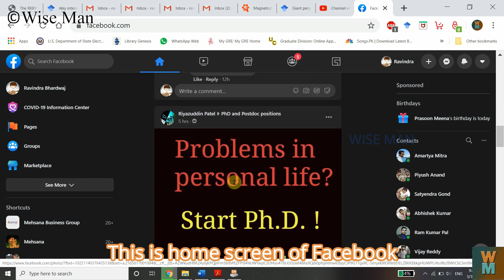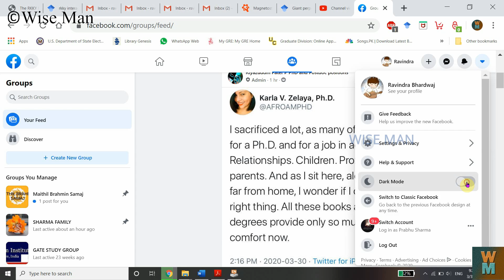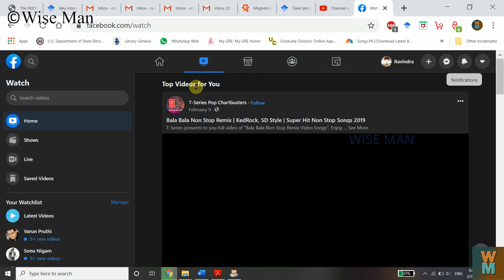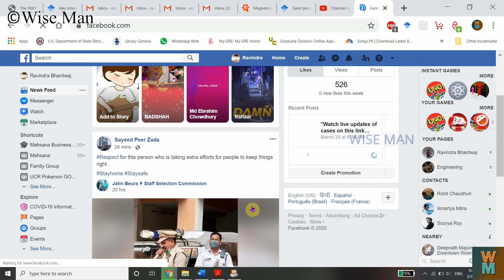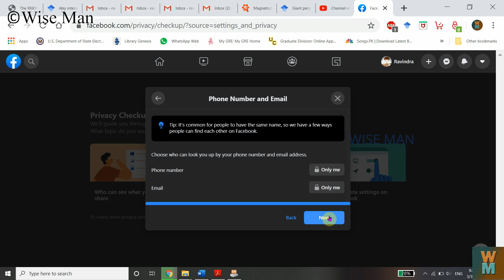THE 2020 LATEST VERSION OF FACEBOOK - OLD VS NEW VERSION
Gather the important information about new changes made on Facebook. Learn what is in the new appearance of the Facebook compared to the old version. Have fun!